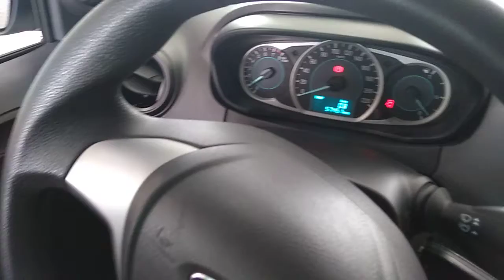112318 - FORD/KA SE 1.0 HA B 16/17